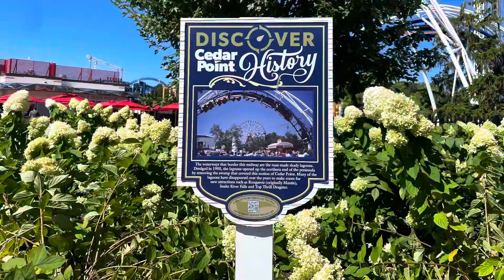Cedar Point Amusement Park ⭐️⭐️⭐️⭐️⭐️ Sylvia 5-star = sensational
Welcome to Cedar Point Amusement Park, the roller coaster capital of the world! With 72 heart-pounding rides, including 17 world-class roller coasters, there's no shortage of excitement. Experience thrilling rides, family-friendly attractions, and live entertainment. There are plenty of dining options with local beers, wines and cocktails. There are 3 areas for the littlest riders and the new Boardwalk for kids of all ages! Cedar Point offers non-stop fun and memories that will last a lifetime.